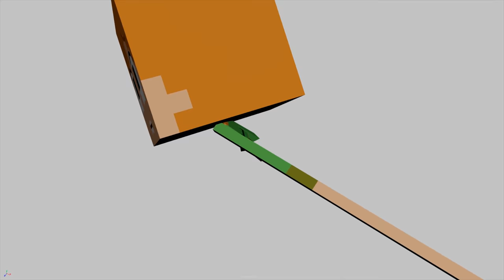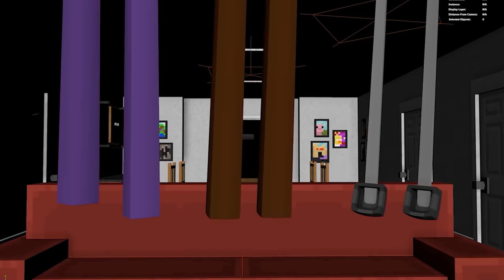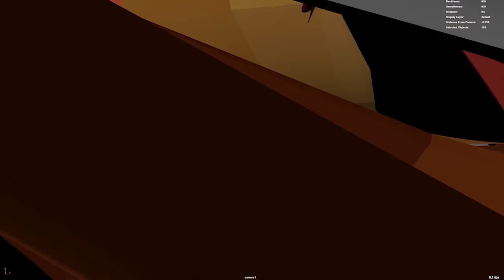🎵 Angry Alex but everything is WRONG!!!😡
This is the weirdest derp video yet.

-- 🖱️ Links --

Comment "Scarlett Matrix" If you've read this far!